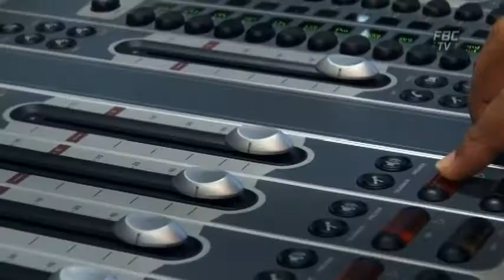FBC Break NA VAKALELEKA 2 4 2015